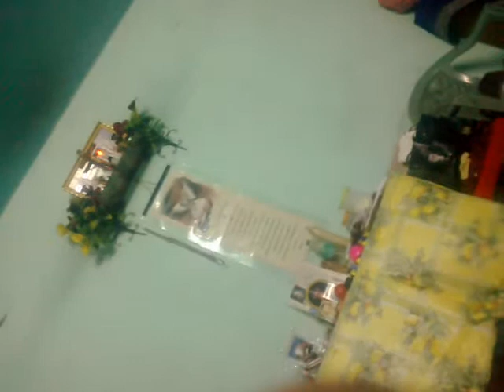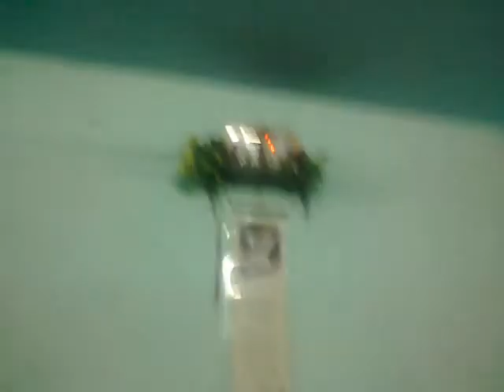goddy seen something during rosary @ 5 months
calls out during rosary